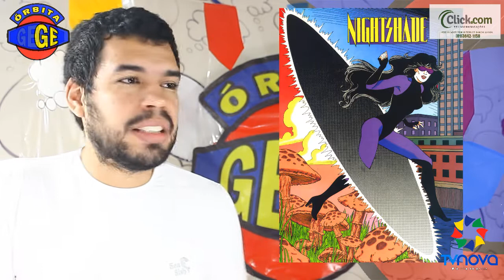Pantera Negra Nabiyah Be é vilã Sombra da Noite